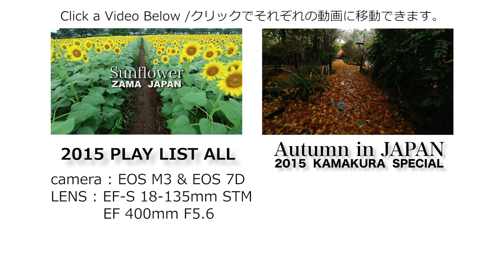【2016年 初日の出 湘南】2016 The Sunrise On New Year's Day. SHONAN JAPAN【EOS 7D】【EOS M3】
大方の予想を裏切らず、初日の出を撮影してきました。
湘南もポイントは様々ありますが
最終的にオーソドックスな江ノ島入れ込みが可能なポジションを選択しました。
湘南平を最終候補まで残していましたが場所取り等の体力が必要なため
安全確実に撮影できる辻堂海浜公園前を選びました。

最近は日の出日の入りポジションの選択にとても便利なサイトがあるので助かりました。
下記のサイトで江ノ島に被らず、なおかつ江ノ島入れ込みが狙えるポジションを探しました。

初日の出を観れた方も見れなかった方も、楽しんでいただけたらと思います。
ということで、今年もよろしくお願いします。

EOS M3

マウントアダプターEF-EOSM

EF-S 18-135mm IS STM

EF-400mm F5.6

EOS 7D